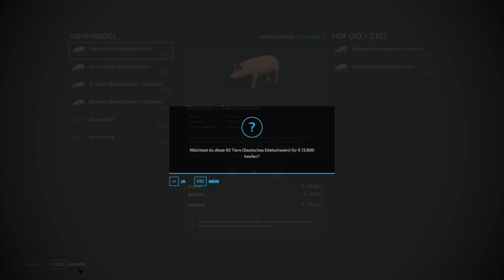LS22 Mars - 35 Irgendwann muss man sie gehen lassen.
Besser man trennt sich, solange sie leben. Ist einfacher.

Mein Kanal enthält Videos aus dem Landwirtschaftssimulator.
LS19 und LS22.

Meist beginne ich klein und erarbeite mir alles was ich bauen oder anschaffen will.